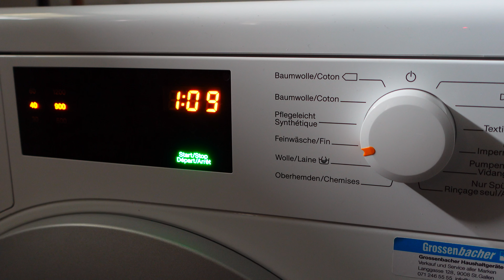【VLOG】心と身体を整えて生活リズムを取り戻す｜洗濯🧺・観葉植物🪴・サラダ🥗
スイス在住シングルマザーのライフスタイルvlogです。🇨🇭
日常・お料理・スイスでの生活・旅行などをテーマにシェアしていきます。目指せ1000人!!

ご質問やリクエストなどもいただけると参考にしていきます。

＼ FOLLOW ME ／
Instagram　（料理アカウントです）
スイスで何作ってんの？？？と、気になったらチェックしてみてください♪　動画にはないお料理写真もUPしてます。

約一ヶ月にわたる長い日本帰省から帰ってきて、時差ボケや気候の変化でだらだら。。でも新学期も始まるので、そろそろちゃんとした生活リズムに戻さないといけません💦
この夏、皆さんはどのように過ごされましたか？

日本帰省中の旅行VLOGも良かったら見てみて下さい♡

0:00 オープニング
0:26 洗濯
3:42 観葉植物（パキラ鉢上げ）
8:11 洗濯物取り入れ
9:40 サラダ

Latin Summer   Music by William_King from Pixabay